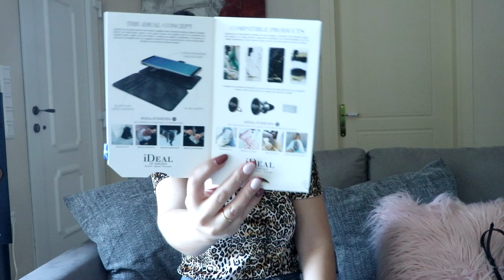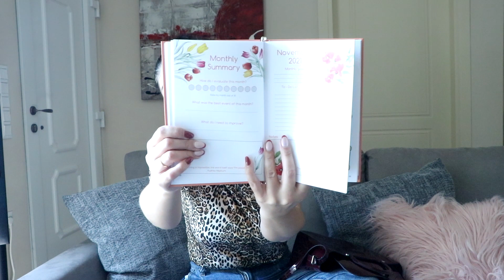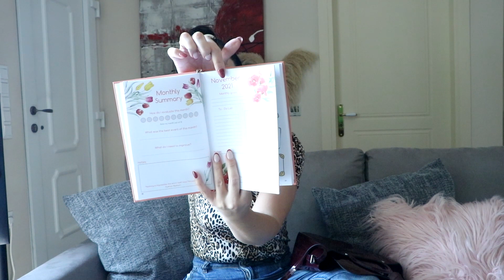ΤΑ ΑΠΑΡΑΙΤΗΤΑ ΣΤΗΝ ΤΣΑΝΤΑ ΜΟΥ. gri_ cat_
In collaboration with ‎@idealofsweden2619

Με τον κωδικό BBGRICAT15 έχετε 15% έκπτωση σε όλα τα προϊόντα IDEAL OF SWEDEN μπαίνοντας σε αυτό το λίνκ

Edit: (By me ): Adobe Premiere Pro 2019

Να περνάτε καλά και να προσέχετε! xx
Katerina